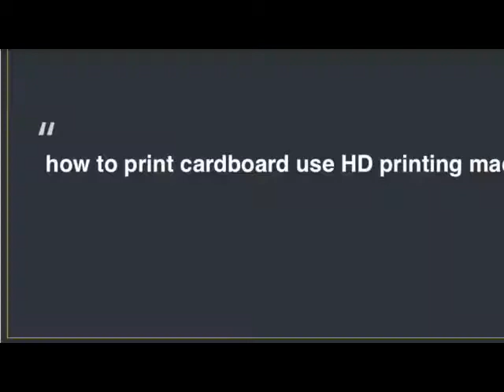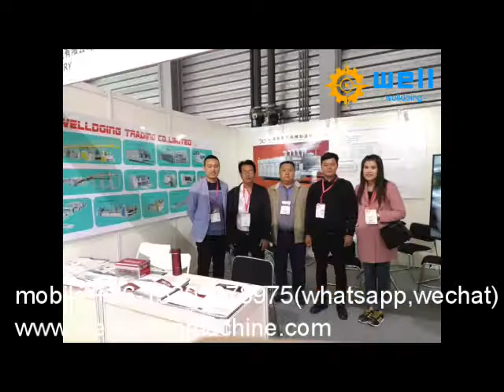cardboard printing box machine